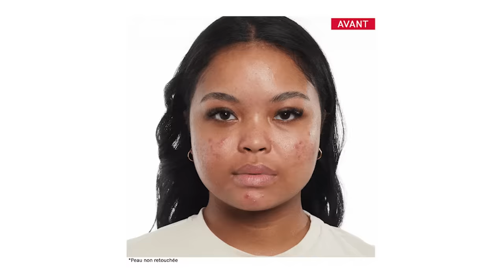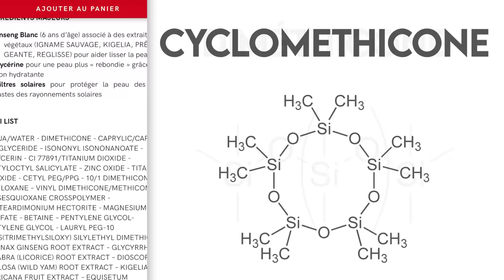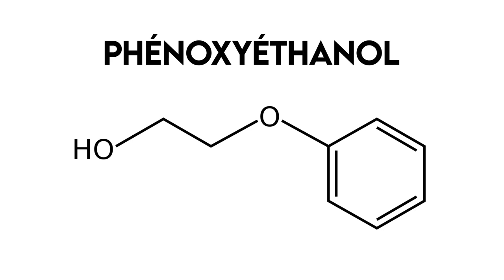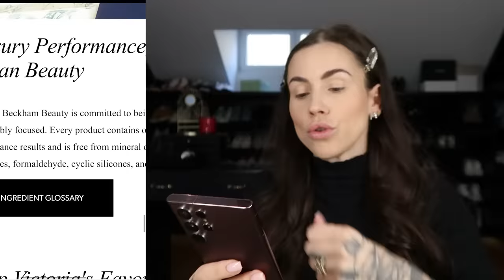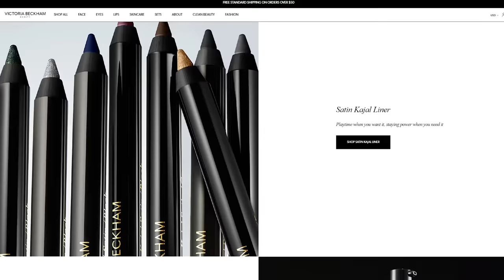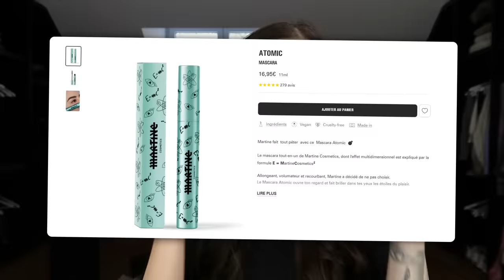JE TESTE VICTORIA BECKHAM BEAUTY (de l’abus?)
Publicité ♡ Avec mon code GAELLE profitez de -20% sur tout le site erborian.fr (hors kit + livraison offerte en France). Cette promotion est aussi valable dans les boutiques parisiennes à Opéra et Passy (+ une éponge teint d’une valeur de 15euros offerte dès 40€ avant remise)

KINDNESS CLUB : Erborian s’engage aux côtés de l’association RESPECT ZONE en reversant 1€ par commande générée via mon code promo pour mettre en place des actions de préventions positives contre le cyberharcèlement et cyberviolence.